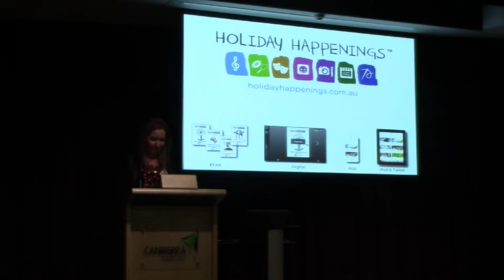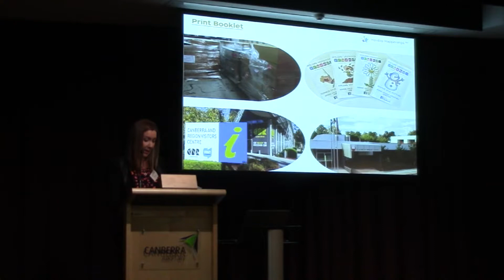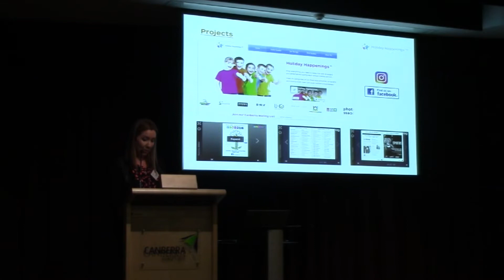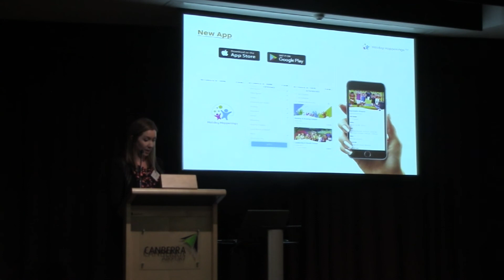Balls to Booklets - Kristine Price, Holiday Happenings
Kristine Price from Holiday Happenings presents 'Balls to Booklets' at Festival of Ambitious Ideas: Female Innovators, 17 August 2018.